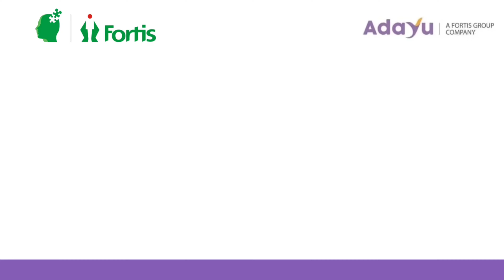How to cope with bad weather during the match? | Tips for Athletes | Divya Jain | Sport Psychology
Sport Psychology Essentials : Adapting to situations

In this video, Divya Jain shares practical tips for athletes on how to cope with bad weather during a match. Learn effective strategies to maintain focus and performance, regardless of challenging conditions. These insights are essential for building resilience and adaptability in any sport.

Divya Jain, Sport Psychologist & Head of Psychological Services at the Fortis National Mental Health Program, Fortis Healthcare, and was appointed as a Mental Health Expert for the Paris 2024 Summer Olympic Games by the Indian Olympic Association.